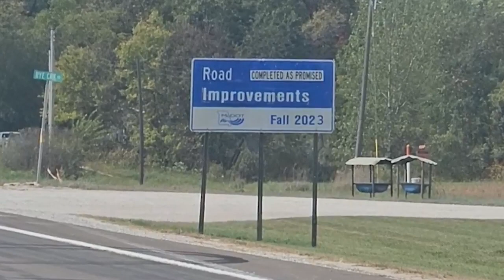Chariton River Bridge reopens ahead of schedule, easing county road congestion